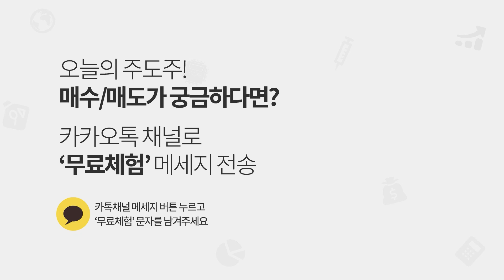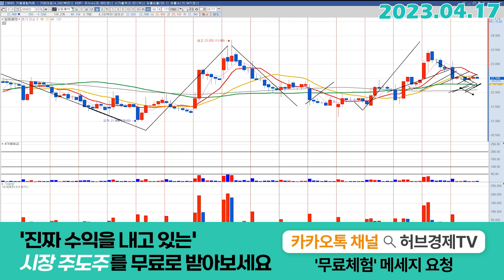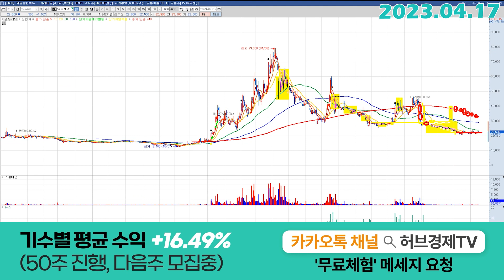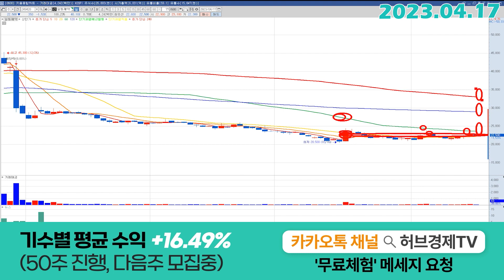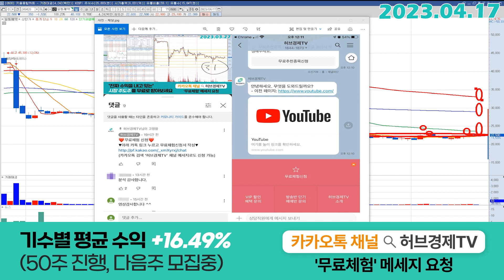일동제약 (249420) - 이런거보면 재밌지 않나요?!